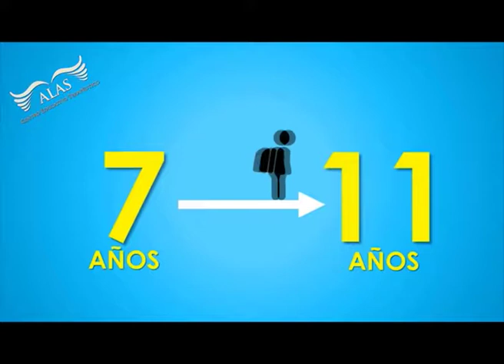ALAS Centro Educativo Terapéutico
Seguimos conociendo a los Profesionales que trabajan en ALAS